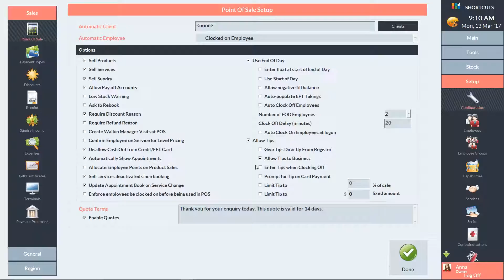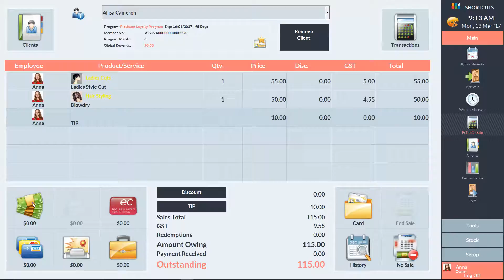Shortcuts - Setting up and processing tips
This video will teach you how to set up and process tips at the point of sale, making it easy to allocate tips to the correct employees.

Find out why Shortcuts salon software suits you today by visiting